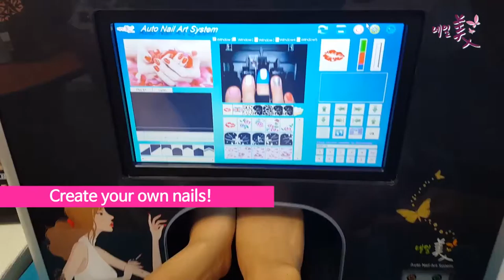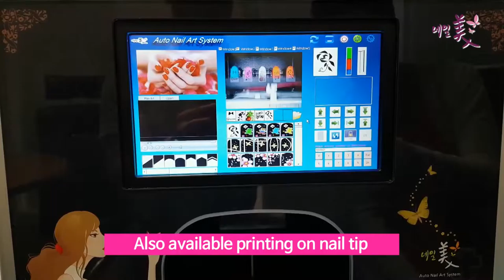Auto nail art system "nail-beauty"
Korea best product